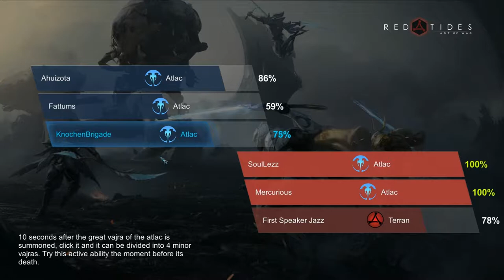Red Tides: Art of War - Atlac 3vs3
Red Tides: Art of War. 2 Runden 3vs3 Geprügel mit meinen Atlac-Einheiten. Es sind alles biologische Einheiten und machen meistens Spaß. Reinziehen!